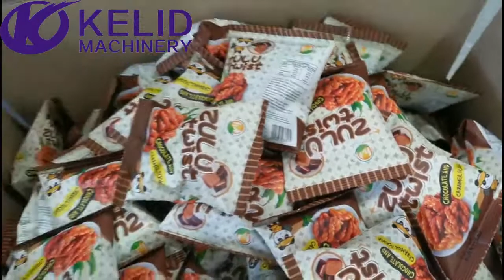Full automatic twist snack food packing machine